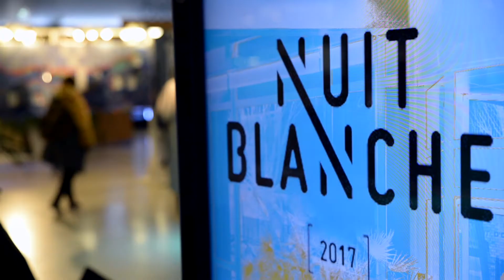Nuit Blanche 2017 au FIAP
Retour en images sur l'expérience artistique collaborative à l'occasion de la Nuit Blanche 2017, au FIAP !